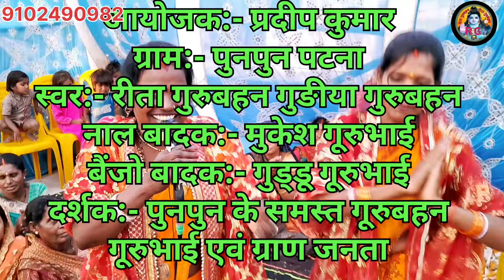होबे द गोदीया में ललनमा दु दु गो चर्चा ritagurubahan_ shivcharcha_ shivguru_ bhakti sangeet_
bhakti geet hindi
bhakti geet song
bhakti geet marathi
bhakti geet dj song
bhakti geet bhakti geet
bhakti geet bhojpuri
bhakti geet pawan singh ke
bhakti geet video
bhakti geet gana
Rita Gurubahan
Naya shivcharcha geet
Naya shivcharcha bhajan
Dehati Shivcharcha geet
Dehati Shivcharcha bhajan
Bhola baba ke geet
Bhola baba ke bhajan
Mahadev ke kahani
Mahadev ke Katha
Mata Rani ke geet
Devi geet
Krishna jee ke geet
Ganesh bhagwan geet
Ganesh bhakti
Sarswati Vandana
rita gurubahan shivcharcha
reeta guru bahan shivcharcha
rita guru bahan ke shivcharcha
rita guru bahan ke shiv charcha geet
rita guru behan ke bhajan
rita aur bahan ka shiv charcha
rita guru bahan ke geet
rita guru behan ka shiv charcha bhajan
rita gurubahan ke shiv charchabhajan
Shivcharcha
shiv charcha geet
shiv charcha sonng
शीवचरचा के गाना चाहिए
Shivcharcha ka Naya bhajan
Shivcharcha ka Naya gana

गाने का फरमाईश एवं सुधार के लिए कमेंट करें  !

Rita Devi
From - Jehanabad, Bihar ( India )